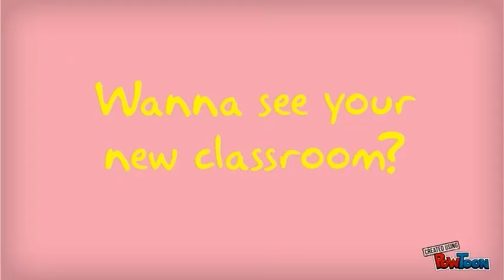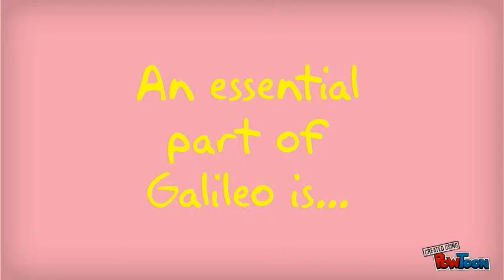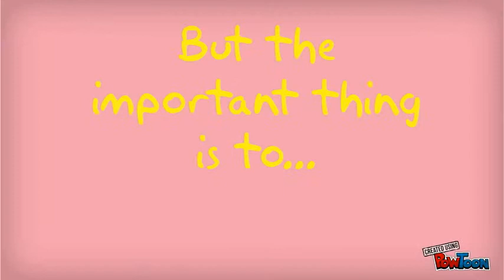This is Galileo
A short introduction into the wonderful world of Galileo-- Created using PowToon -- Free sign up . Make your own animated videos and animated presentations for free.  PowToon is a free tool that allows you to develop cool animated clips and animated presentations for your website, office meeting, sales pitch, nonprofit fundraiser, product launch, video resume, or anything else you could use an animated explainer video. PowToon's animation templates help you create animated presentations and animated explainer videos from scratch.  Anyone can produce awesome animations quickly with PowToon, without the cost or hassle other professional animation services require.